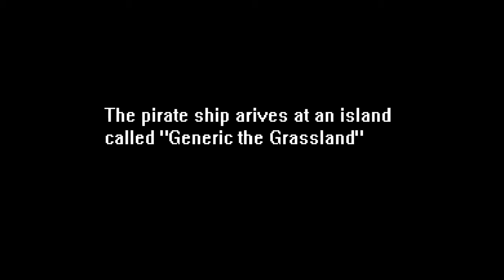Cool Maryo's Games Factory Adventure (2017)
Some time in Feburary 2017 I bought a copy of The Games Factory. This was the first game I made with it (but not the first game I made with a Clickteam product,
back in 2014 I had used Klik N Play For Schools to make a few horrible "games", one of which I even attempted to submit to MFGG).
This was one of two TGF games that were part of the Cool Maryo series. If you want to learn more about that series, download Cool Maryo Legacy Collection.
The game was scrapped shortly after I had finished the first boss.

Maryo is sent back to the late 1990s by a guy who suspiciously looks like his brother, Lurygi. He has to stop an unknown villain from destroying the future.

Sprite Credits:
Ninja
Dr. Wario
Zhan D'Vega
MartJyn